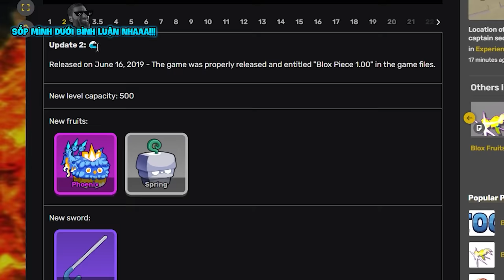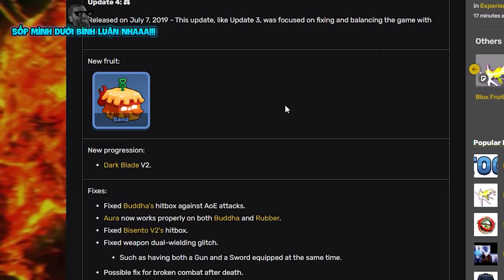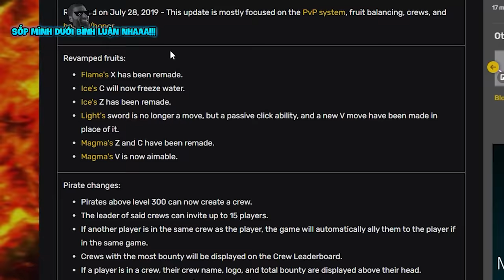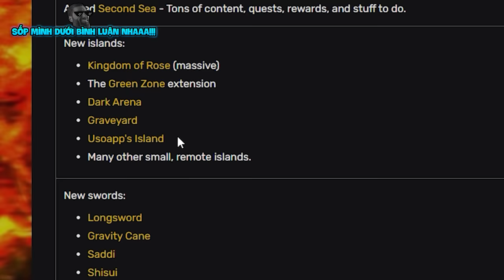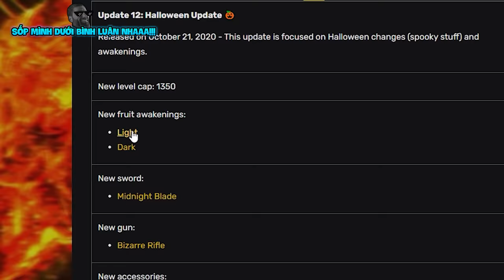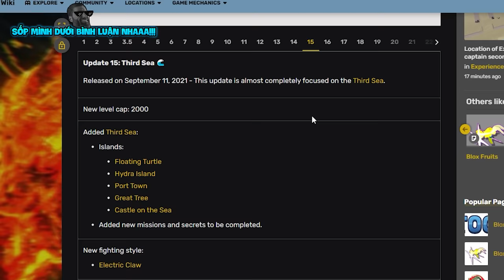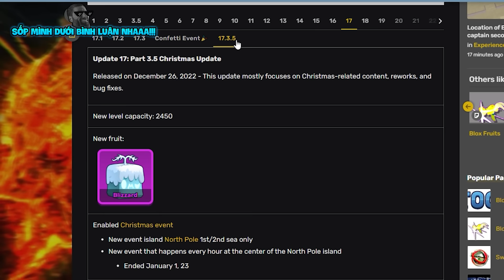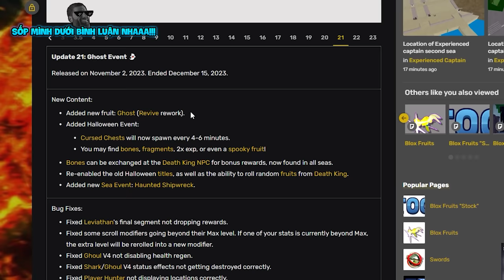Mình ĐÁNH GIÁ Tất Cả UPDATE Blox Fruit Cùng VDarh | Blox Fruits